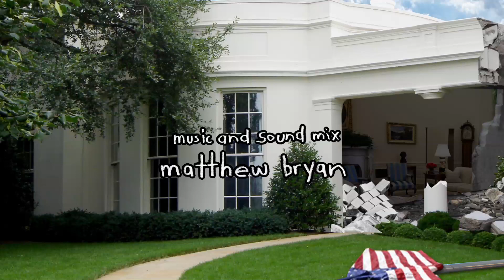Donald Trump’s Oval Office Fun Time - Episode 003: Boys will be Boys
The long awaited EPISODE 3 of Oval Office Fun Time is here! Special guests Jared Kushner, Eric Trump and Donald Jr. show up to help their daddy with his big boy job. They soon realize that being the President's son isn't all fun and games. Will Jared heal the Middle East? Will Eric and Donald Jr. open hotels on the moon? Either way, America is definitely getting a big load of greatness dumped all over it!